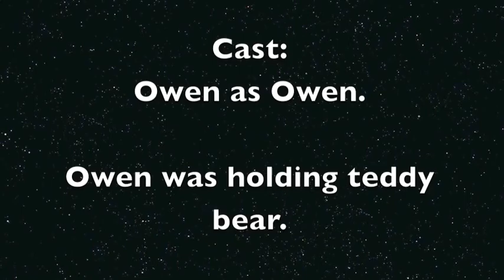Teddy Bear Dreams